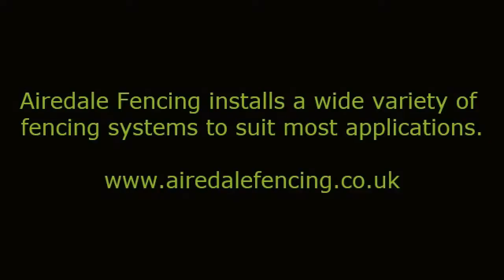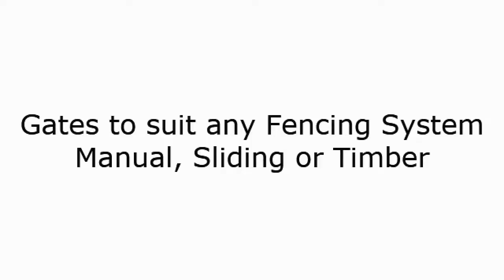Fencing Installations from Airedale Fencing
a small selection of our many thousands of installations.